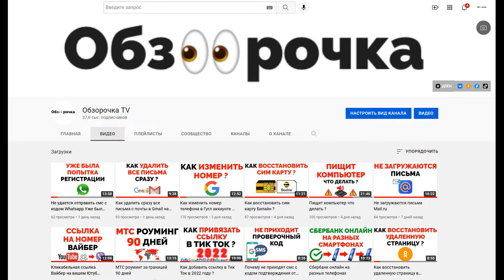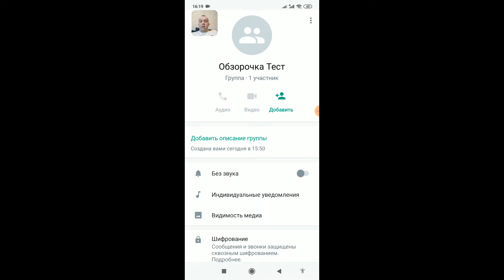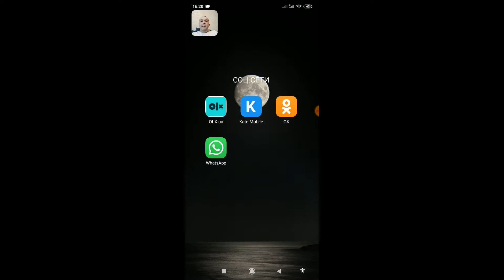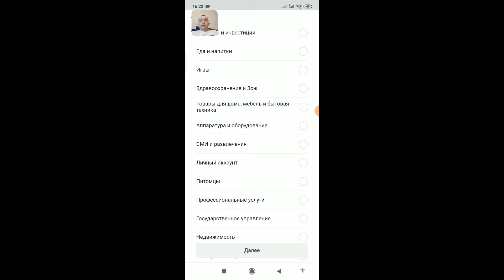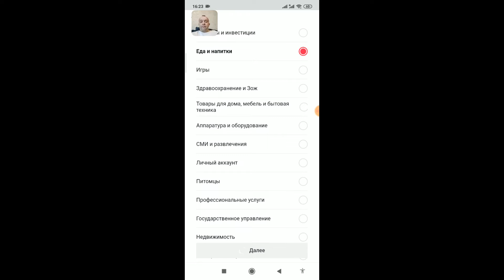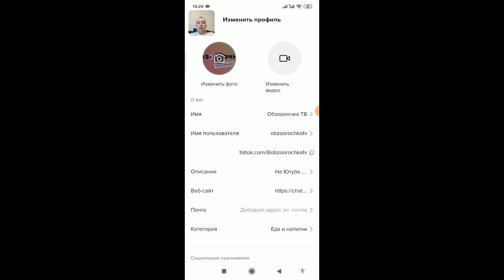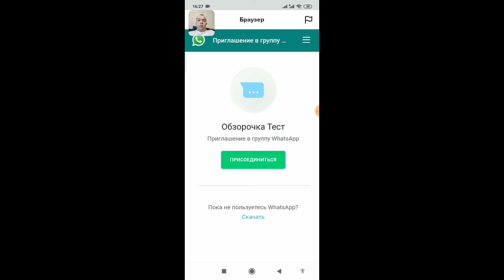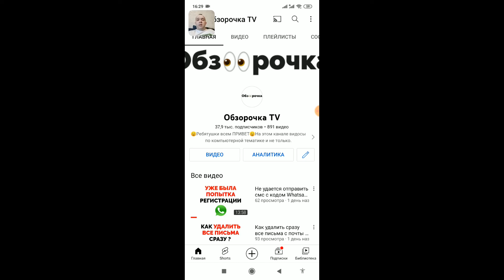Как добавить ссылку на группу Ватсап в Тик Ток в описании ?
Как привязать и вставить активную ссылку на группу Whatsapp в Тик Ток в описание в шапке профиля ? Как в Тик Токе в профиле в описании добавить кликабельную ссылку группы Ватсап в 2022 году, чтобы при нажатии ссылка перебрасывала человека из ТикТок сразу в Вацап ? Есть группа в Ватсапе как создать перенаправление из TikTok по ссылке в Воцап ? Посмотрите это видео и вы узнаете об этом 👉🏻

0:00 - показываю вопрос подписчика
0:32 - начинаю показывать откуда копировать ссылку на группу Вацапа
2:22 - показываю как ссылка привязывается в Тик-Токе

👉🏻ССЫЛКИ НА ИСТОЧНИКИ МАТЕРИАЛА, КОТОРЫЕ БЫЛИ ИСПОЛЬЗОВАНЫ В ЭТОМ ВИДЕО (LINKS TO SOURCES OF MATERIAL THAT WERE USED IN THIS VIDEO) :